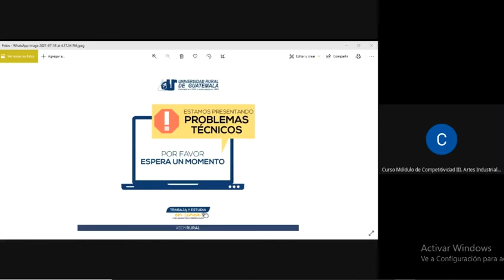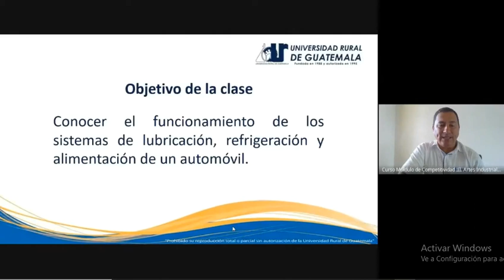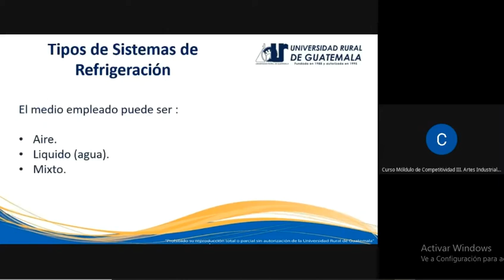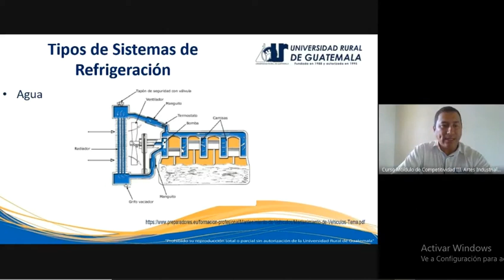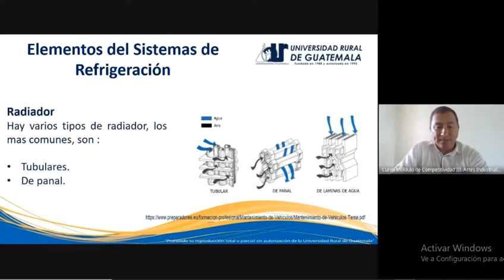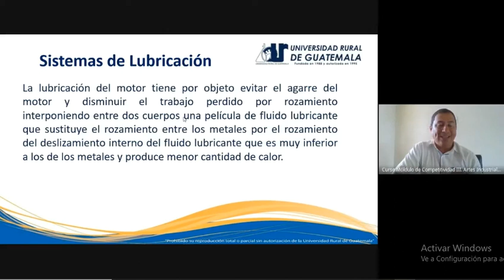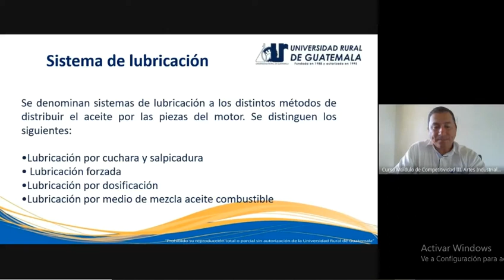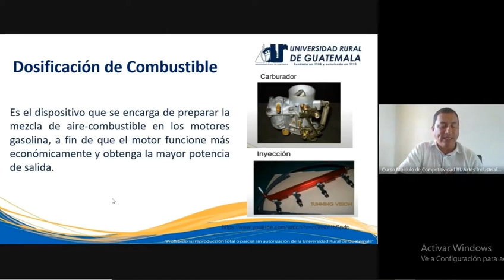Módulo de competitividad III clase 8 (URG 2022)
Mecánica sistemas de lubricación